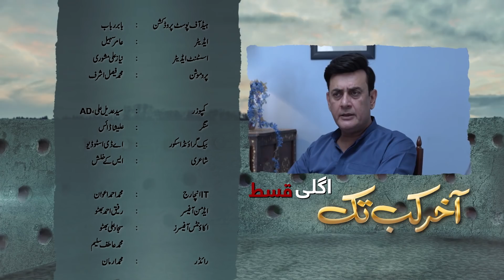Aakhir Kab Tak | Episode 3 | Promo | HUM TV | Drama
Aakhir Kab Tak Episode 3 Promo HD Full Official video - 23 May 2021 at Hum TV official YouTube channel.

Moomal Entertainment & MD Productions presents "Aakhir Kab Tak"

Aakhir Kab Tak Episode 3 Promo Full HD - Aakhir Kab Tak is a latest drama serial by Hum TV and HUM TV Dramas are well-known for its quality in Pakistani Drama & Entertainment production. Today Hum TV is broadcasting the Episode 3 Promo of Aakhir Kab Tak. Aakhir Kab Tak Episode 3 Promo Full in HD Quality 23 May 2021 at Hum TV official YouTube channel. Enjoy official Hum TV Drama with best dramatic scene, sound and surprise.

Writer:
Radain Shah

Director:
Syed Ali Raza Usama